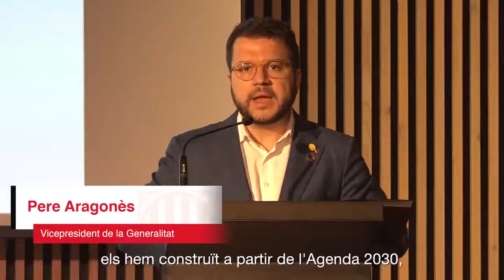Neix l’Aliança Catalunya 2030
Una trentena d’organitzacions catalanes de diversos àmbits han fet possible el naixement de l’Aliança Catalunya 2030, una gran coalició de país per compartir recursos i impulsar iniciatives conjuntes a favor de l’Agenda 2030. Al llarg dels propers mesos, l’Aliança Catalunya 2030 vol sumar complicitats i noves adhesions arreu del territori, obrint-se a totes les entitats del país compromeses a treballar per assolir els 17 Objectius per al Desenvolupament Sostenible de Nacions Unides.

Les primeres organitzacions que s’han sumat a l’Aliança Catalunya 2030 són: Ajuntament de Barcelona; Associació Catalana d’Universitats Públiques (ACUP); Associació Catalana de Municipis (ACM); Associació per a les Nacions Unides a Espanya (ANUE); Associació Respon.cat; Cercle d'Economia; CIDOB (Barcelona Centre for International Affairs); Comissions Obreres de Catalunya (CCOO Catalunya); Consell Assessor per al Desenvolupament Sostenible; Consell Català de cooperació al desenvolupament; Consell de la Gent Gran; Consell General de Cambres de Catalunya; Consell Interuniversitari de Catalunya (CIC); Consell Nacional de les Dones de Catalunya (CNDC); Consell Nacional dels Infants i els Adolescents de Catalunya; Consell Nacional LGBTI; Consorci de Salut i Social de Catalunya; Creu Roja Catalunya; Dipsalut (Organisme de Salut Pública de la Diputació de Girona); Diputació de Barcelona; Diputació de Girona; Federació de Municipis de Catalunya; Foment del Treball Nacional; Fundesplai; Institut Català Internacional per la Pau; ISGlobal; PIMEC; SciTech DiploHub; Taula d'entitats del Tercer Sector Social de Catalunya; UGT de Catalunya; UNICEF Comitè Catalunya; Xarxa per a la Conservació de la Natura; Xarxa Regional Grups d'Acció Local LEADER de Catalunya.